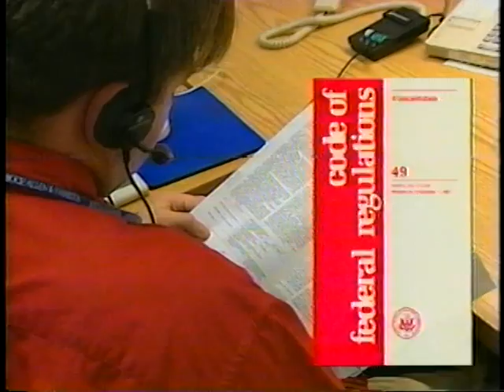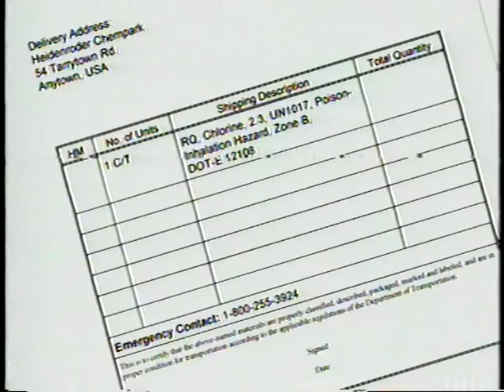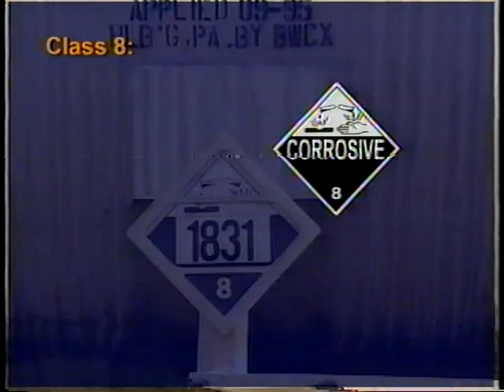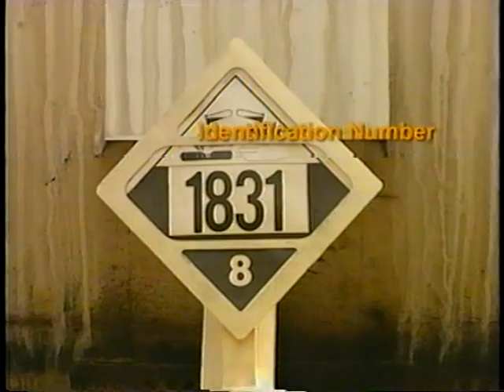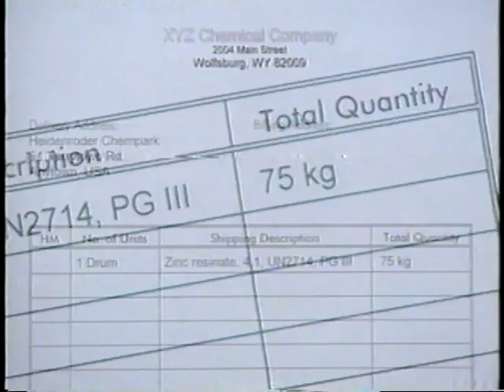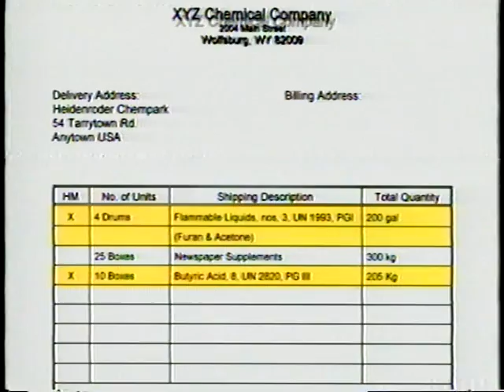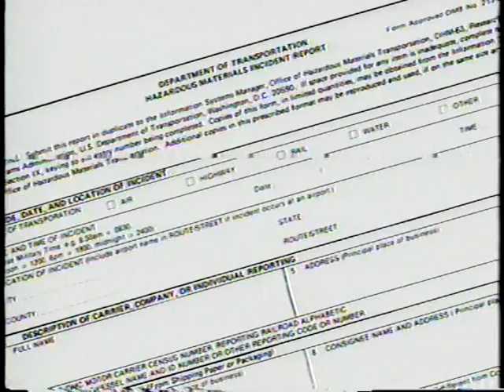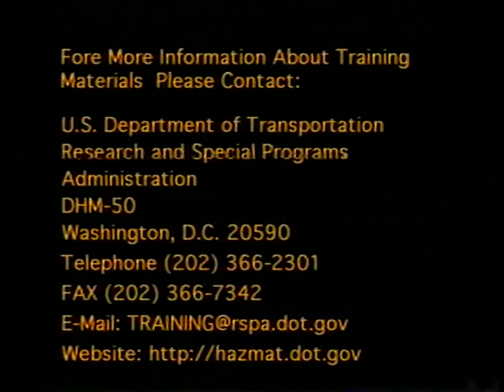Hazardous Materials: General Awareness and Familiarization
Hazardous Materials: General Awareness and Familiarization - Department of Transportation 1999 - Video VH-588 - This video provides basic training for shippers and carriers on how to transport hazardous materials in accordance with US DOT regulations. This is not complete hazardous material training, just an introduction (General Awareness & Familiarization). The video defines hazardous materials and provides guidance to recognize and identify hazardous materials. Topics include: hazard classification; packaging, markings, labels and placards; shipping papers; loading, securing and unloading; emergency response information and procedures; and incident reporting requirements.